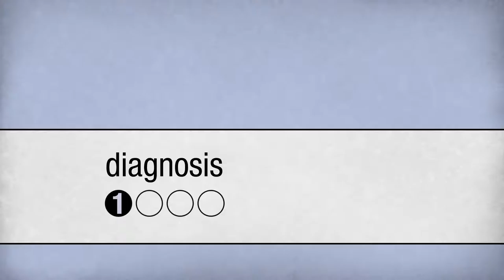Diagnosis with Head and Neck Cancer - Introduction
HANCA is an Australian charity dedicated to improving the quality of life of everyone affected by Head and Neck Cancer. For more information about Head and Neck Cancer and its effects,